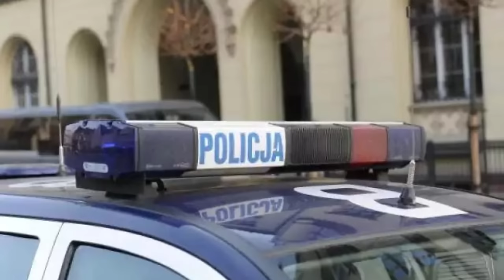| Prawdziwa Historia Wrocławskiej Wojny Gangów | Wywiad z Byłym Gangsterem |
Dziś zabierzemy Was w podróż w mroczne zakamarki Dolnego Śląska, gdzie toczyła się krwawa wojna gangów. To historia nie tylko o zbrodniach, ale także o życiu, wyborach i konsekwencjach. Nasz gość specjalny to były gangster, który odsiedział wyroki i opowie nam o tym, jak wyglądało życie w świecie przestępczym. Być może ta opowieść przyniesie nam nie tylko wgląd w ich brutalną rzeczywistość, ale także doda trochę mroku do naszej wyobraźni.

Fragment utworu zamieszczonego w serwisie "wp", czytany i komentowany przez lektora.